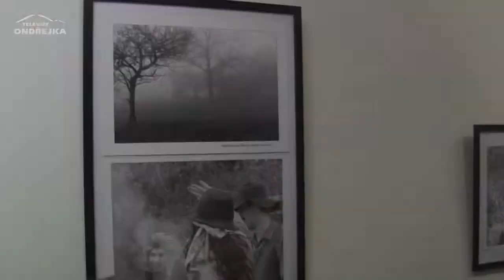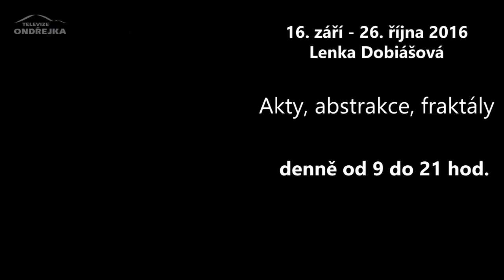Výstavy v Galerii Lara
Podívejte se, jak probíhaly letošní letní výstavy v naší galerii. Zároveň najdete ve videu pozvánku na další tři výstavy, které proběhnou do konce roku 2016. 2. prosince začíná jubilejní, již 50. výstava Mileny Kantorové.